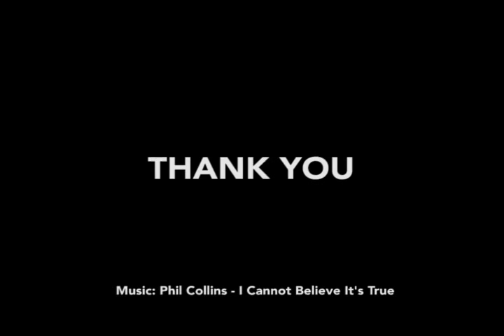GyroCam - Auto-Leveling Camera for Motorcycle (music:phil Collins)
Auto-Leveling Camera, using Gyro and Accelerometer with Arduino + 1 servo

This complete article and code can be found at

Saftari